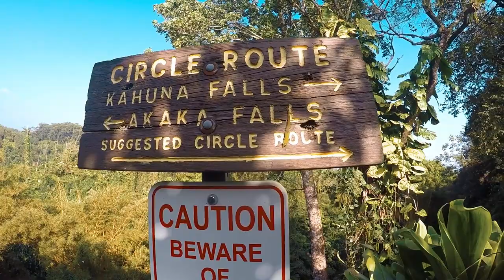Výšlap na aktivní Havajské vulkány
Tento den jsme se s Verčou vydali na Akaka falls, které byly jedny z těch vůbec nejhezčích na ostrovech. Odtud jsme jeli na severní pobřeží, kde se nachází jedna z největších pláží na Havajských ostrovech, ale dostat se na tuto pláž je potřeba auto 4x4 a pořádný kus odvahy! A večer jsme jeli na tekoucí lávu, což bylo jedno z nejnebezpečnějších, ale nejkrásnějších věcí, co jsme kdy zažili.

Nová videa postupně přidáváme různě z našich cest.